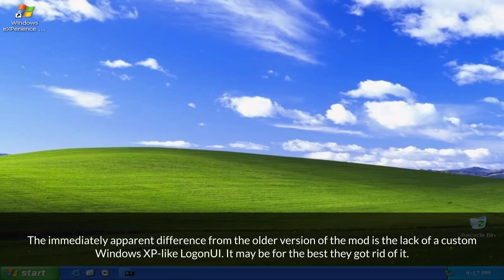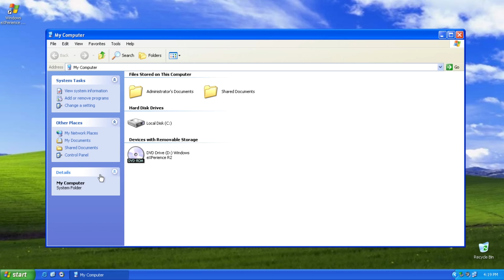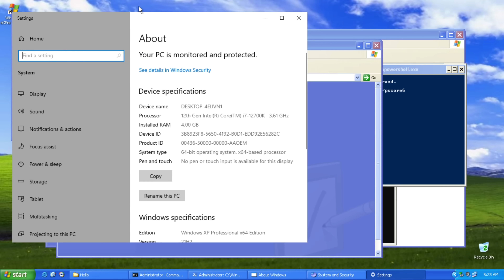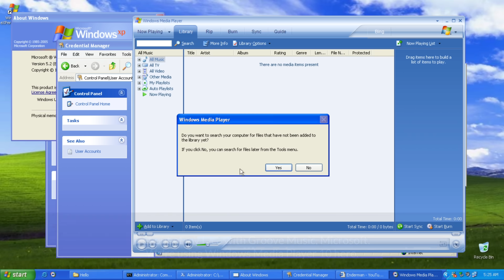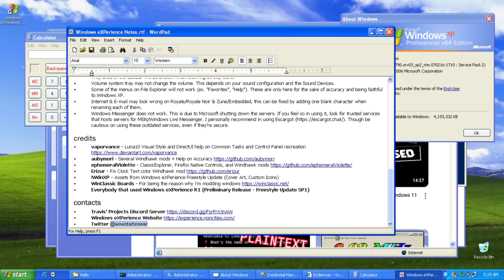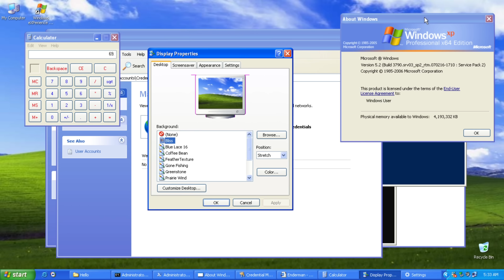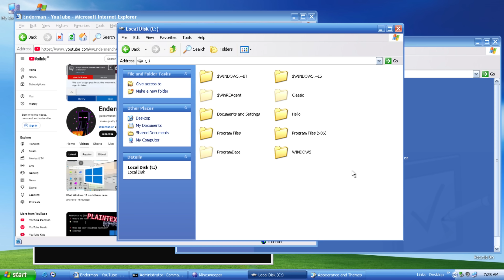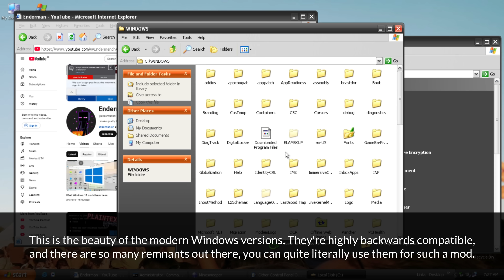This is Windows 10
Today I am going to show you the greatest nostalgia mod for Windows 10 I've seen called Windows eXPerience. The current version of it is RC2, released in March 2024. The base system the modders used is Windows 10 LTSC 2021.

*Password:*
mysubsarethebest